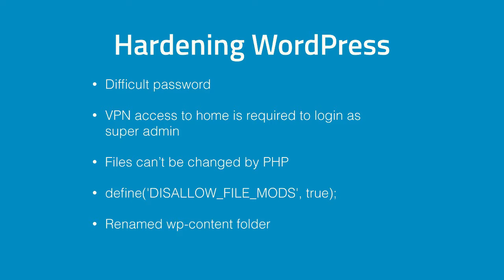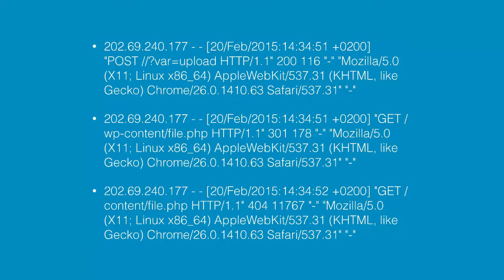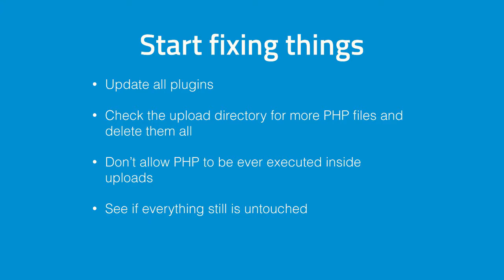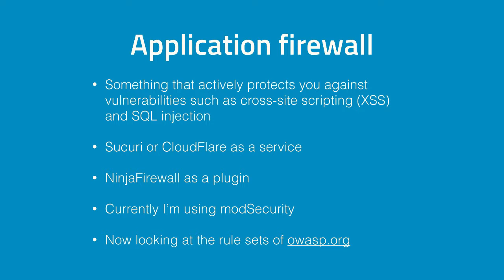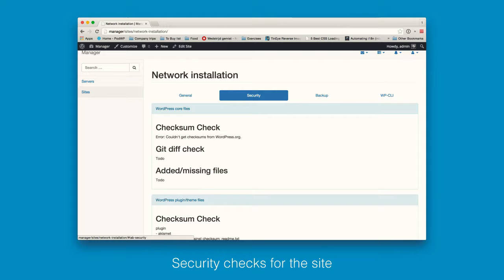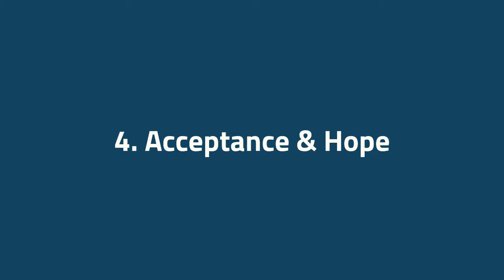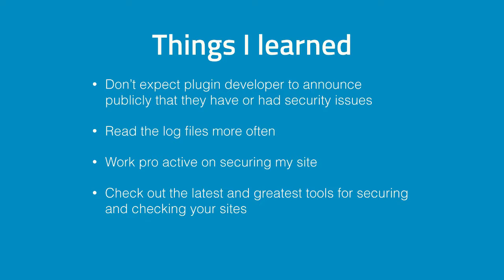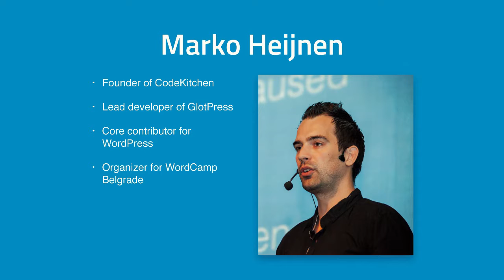Marko Heijnen: The Moment My Site Was Hacked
You always think it will never happen to you but when it does, it’s all hands on deck. My personal site was almost hacked and since then I actively looked at what I could improve. During this talk I will talk what I had before and show all the improvements I made since then. It will be a mixed of using using the existing tools and my own creation in managing my sites.